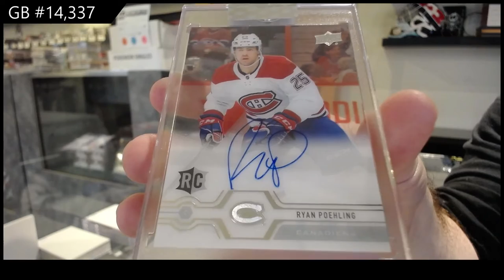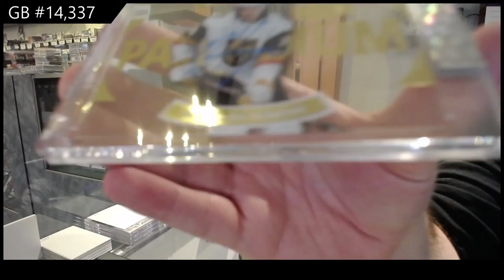19-20 Upper Deck Clear Cut Hockey 3 Box Break - C&C GB #14,337